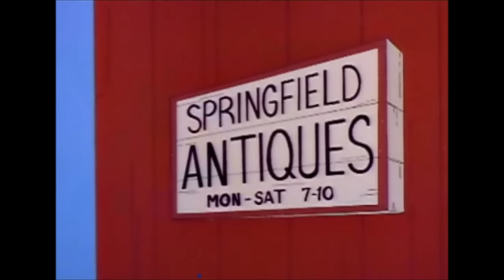The Simpsons S04E14 Brother from the Same Planet - Fight Scene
After forgetting to pickup after soccer practice, Bart looks for a new father figure. After learning Bart betrayal Homer decides that he too can abuse the system.